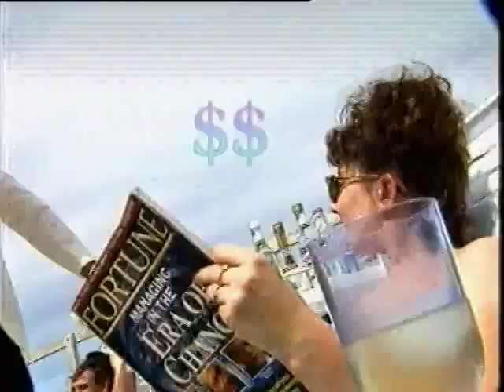Coulomiam - take the chance